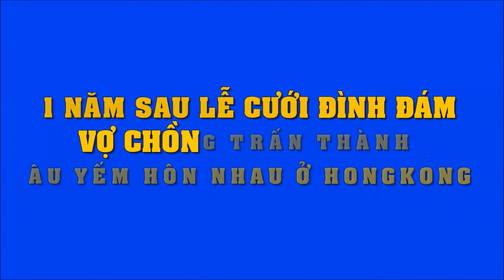1 năm sau lễ cưới đình đám, vợ chồng Trấn Thành âu yếm hôn nhau ở Hồng Kông | Tin Nhanh Nhất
1 năm sau lễ cưới đình đám, vợ chồng Trấn Thành âu yếm hôn nhau ở Hồng Kông.